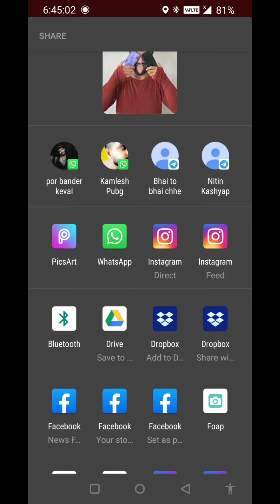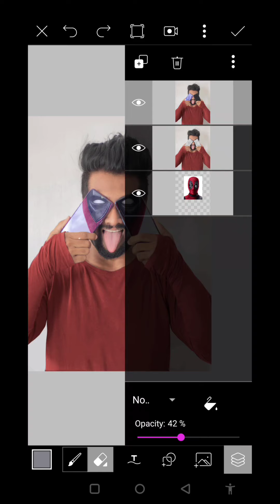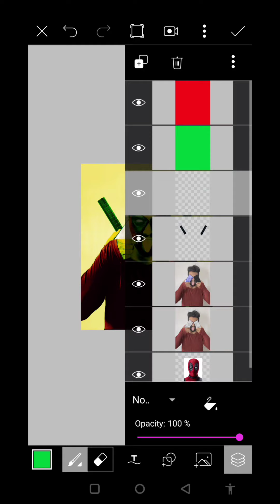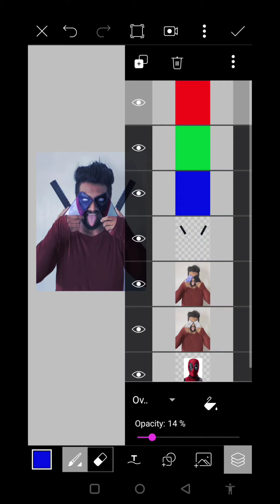Picsart deadpool creative photo editing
Song info:
Title: Mirage Artist: Chris Haugen